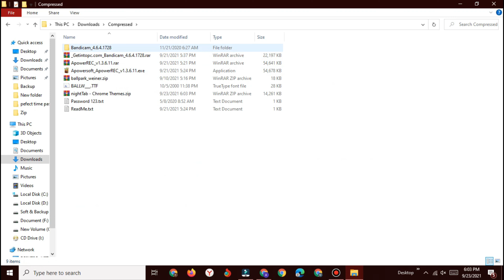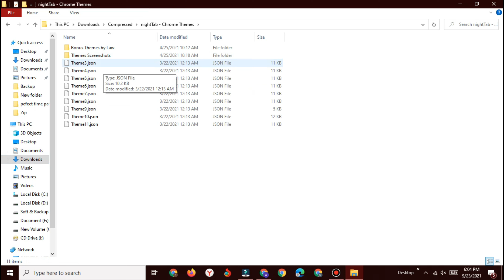HOW TO CUSTOMIZE YOUR CHROME....